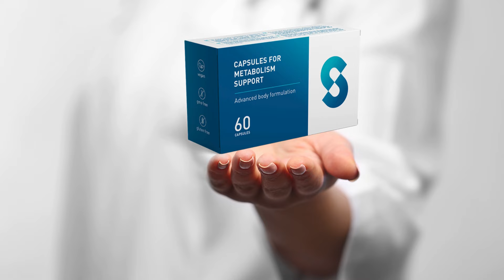SHAPE CAPSULES - (ATTENTION!) – SHAPE CAPSULES PRIX– SHAPE CAPSULES AVIS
Cette vidéo est une présentation du complément Shape Capsules. Elle explique comment Shape Capsules fonctionne, comment il est utilisé et quels sont les avantages qu'il offre au client pour atteindre les résultats souhaités.

Remarque: Shape Capsules est uniquement vendu sur le site officiel.
🔥 Dernières unités de réduction.

➡️ Qu’est-ce que Shape Capsules?

Shape Capsules est un supplément sous forme de capsule, développé pour aider à perdre du poids. Sa formule a été élaborée dans le but de soutenir le contrôle du poids, stimulant la combustion des graisses, réduisant l’appétit et augmentant le métabolisme. Selon le fabricant, ces capsules contiennent une combinaison d’ingrédients naturels qui travaillent ensemble pour aider les gens à atteindre leurs objectifs de perte de poids.
L’un des principaux avantages de Shape Capsules est sa capacité à neutraliser l’effet yo-yo, qui accompagne souvent les régimes amaigrissants.
Que ce soit pour atteindre la perte de poids que vous souhaitez, préserver votre forme actuelle ou promouvoir un mode de vie plus sain, ce supplément peut être l’outil qui vous permettra de franchir la prochaine étape de votre voyage vers le bien-être.
Avec Shape Capsules, vous retrouverez votre estime de soi et pourrez porter les vêtements dont vous avez toujours rêvé.
Shape Capsules sont donc très bien tolérées et adaptées aux femmes et aux hommes. Les capsules peuvent également aider à réguler la sensation de faim.

➡️Quels sont les avantages de Shape Capsules?

Shape Capsules accélère la perte de poids sans réduire la masse musculaire, favorise l’augmentation de la combustion des graisses, réduit la sensation de faim et les envies de malbouffe et de sucreries, réduit l’apparence de la cellulite et des vergetures, élimine les toxines qui peuvent causer la prise de poids, brûle toutes les graisses du corps au lieu de les stocker et fournit de l’énergie au corps.

➡️Quels sont les ingrédients contenus dans les capsules de forme?

-Niacine / Vitamine B3
-Extrait de Fruit de Framboise (Rubus Idaeus)
- Thé vert (Camellia Sinensis) Extrait de feuilles
-Extrait De Graines De Guarana (Paullinia Cupana)
-N-acétyl-L-carnitine

➡️Comment prendre Shape Capsules?

Prenez une capsule tous les jours.
L’horaire optimal est avant ou pendant le petit-déjeuner, ce qui facilite l’intégration dans la routine matinale.

➡️Comment fonctionne Shape Capsules?

-Shape Capsules intègre la plus haute qualité et l’innovation, rendue possible par la puissance de la nature.
- Il utilise exclusivement des ingrédients naturels : il combine les effets de trois plantes.
- Il est 100% sans organismes génétiquement modifiés (OGM).

➡️Quels sont les effets secondaires des capsules Shape?

Shape Capsules n’a pas d’effets secondaires car il est totalement naturel. Cependant, seul l’original Shape Capsules peut offrir tous les avantages. Il n’y a qu’un seul endroit officiel où Shape Capsules est vendu, c’est-à-dire le site officiel. Faites donc attention où vous l’achetez. Les faux produits, en plus d’être inefficaces et de vous faire perdre de l’argent, peuvent également mettre votre santé en danger.

➡️Shape Capsules est-il sûr?

Oui, Shape Capsules est sans danger car c’est un supplément naturel à base d’ingrédients purs et naturels de la plus haute qualité, sélectionnés par des scientifiques après des recherches scientifiques approfondies et des tests de laboratoire.

➡️Où puis-je acheter Shape Capsules?

Shape Capsules est disponible avec une réduction de 50% sur le prix total pour une courte période. Shape Capsules est disponible uniquement sur le site officiel et, pour vous aider, nous laissons dans la description le site officiel de livraison. Vous pouvez accéder au site en toute confiance.